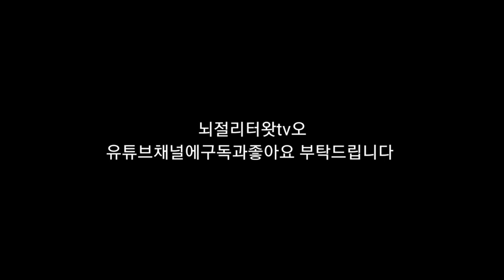뇌병변유튜버집에 있는 강아지 미르가 다른 강아지 잡기 놀은 중에 입니다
출연진: 사용하신 캐릭터의 이름을 박찬기사 머루 로로